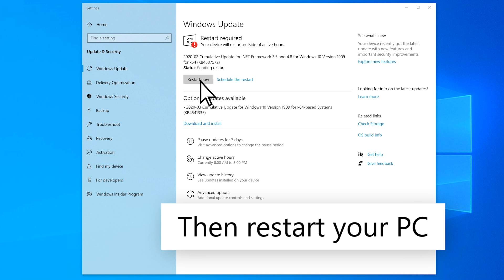How to check for Windows updates | Microsoft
In Windows 10, you decide when and how to get the latest updates to keep your device running smoothly and securely. To manage your options and see available updates, select Check for Windows updates. Or select the Start  button, and then go to Settings -- Update & Security -- Windows Update.

Here's some other info you might be looking for:
1. If you get an error when trying to update
2. If you're trying to activate Windows 10
3. If you're having trouble installing updates
4. For answers to frequently asked questions
5. To get the latest major update of Windows 10